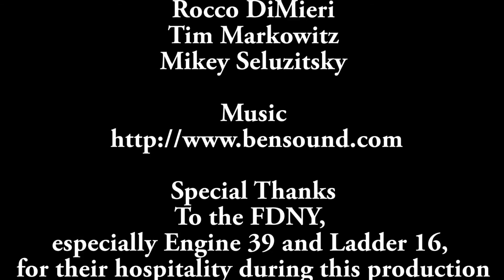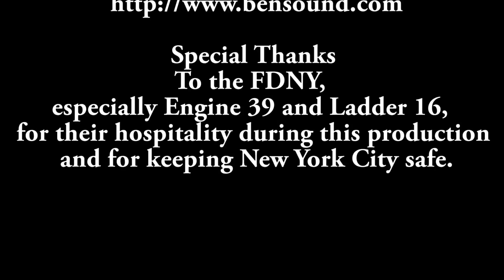A Chat With The Bravest AAHSFF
This is a re-edited version of the award winning "A Chat With The Bravest" that was nominated for the All American High School Film Festival.